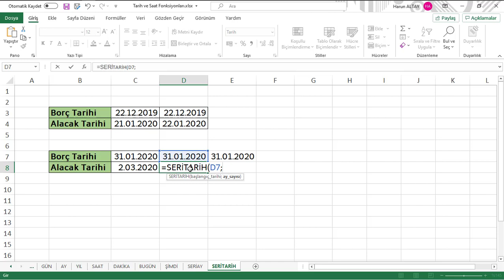SERİTARİH (EDATE) Fonksiyonu | Excel Dersleri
Bana kahve ısmarlamak ister misin?
Ne yazık ki eğitim içerikleri youtube'da izlense de gerekli desteği alamıyor. Ben ve benim gibi amacı bilgiyi ulaştırmak, yeni ve klasik yöntemleri öğretmek olan Eğitimciler de yeni içerik çıkarmak elindeki işleri bitirebilmeyi bekliyor. Desteklerinizle eğitimlerimizi daha kısa sürede sizlere sunabiliriz. Şimdiden teşekkür ederim.

Merhaba dostlar, bu videoda SERİTARİH yani EDATE fonksiyonunu inceliyoruz. Önceki videoda Seriay fonksiyonunu incelemiştik. Bu iki fonksiyon kullanıcılarca karıştırılsa da, birbirinden farklıdırlar. EDATE fonksiyonu için seçili tarihten seçilen ay kadar sonrasını getirir diyebiliriz. Örneğin 12 Aralık 2019 tarihi için 12 Ocak 2019 tarihinin dönmesi.

Kanandaki tüm dosyaları indirmek için web siteme gidebilir ve indirebilirsiniz.

Eski Harun Can YouTube kanalındaki tüm videolarımın yenilenmiş halini bu kanalda yayınlayacağım. İlginiz için şimdiden teşekkür ederim.